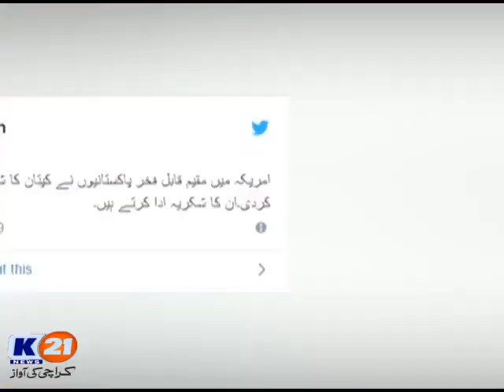K21 News News Line with Aftab Mugheri, 22 July 2019